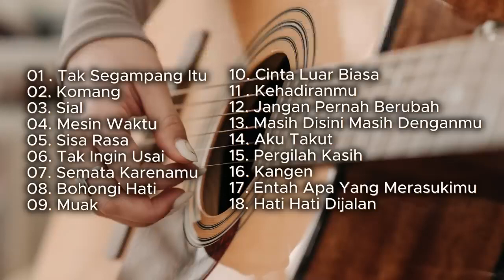Akustik Cover Lagu Indonesia lagu cafe populer 2023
Akustik Cover Lagu Indonesia - lagu cafe populer banget 2023 - lagu cafe akustik santai 2023